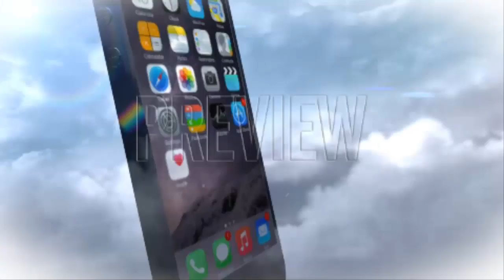jugando a Jurassic Island, fantástico juego de supervivencia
En este vídeo os enseño otro fantástico juego.